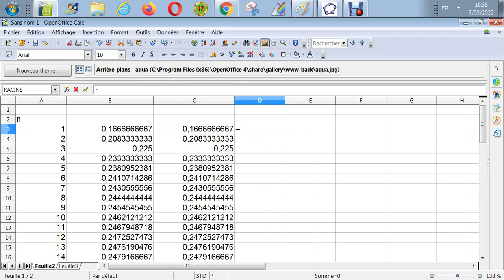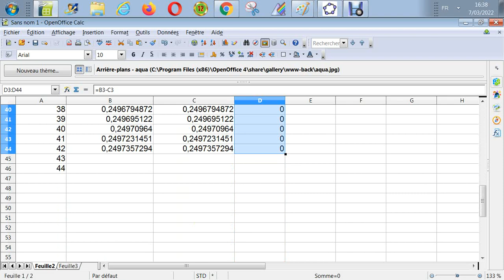Récurrence - démontrer que somme(1/(k*(k+1)*(k+2) = n*(n+3)/(4*(n+1)*(n+2)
code-SSPB-12-6